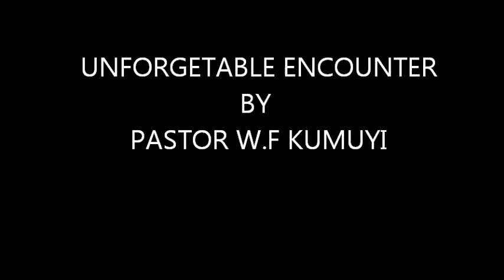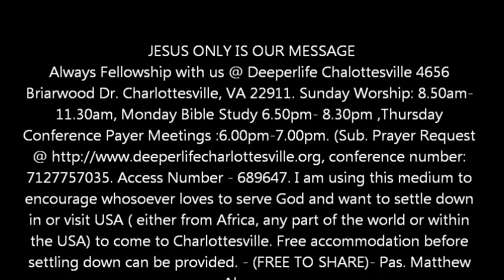UNFORGETTABLE ENCOUNTER BY PAS. W.F. KUMUYI